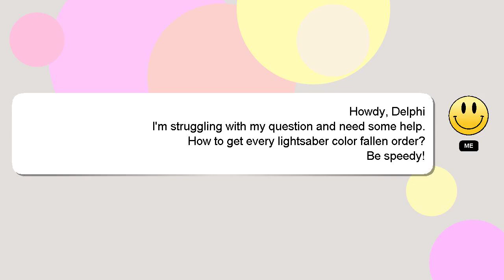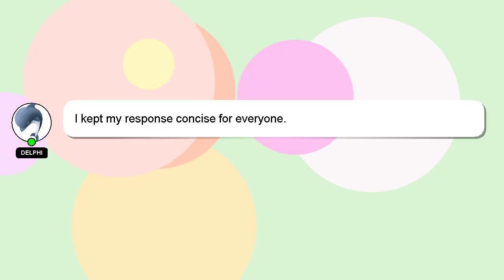How to get every lightsaber color fallen order?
A quick introduction about me, Hello, I am Delphi. Let me help you get the answers you need to your questions. - How to get every lightsaber color fallen order?

Don't hesitate to leave a comment or start a chat if you have a more specific question. I will 'heart' your answer as a sign of appreciation.

*2 What we are experimenting :*